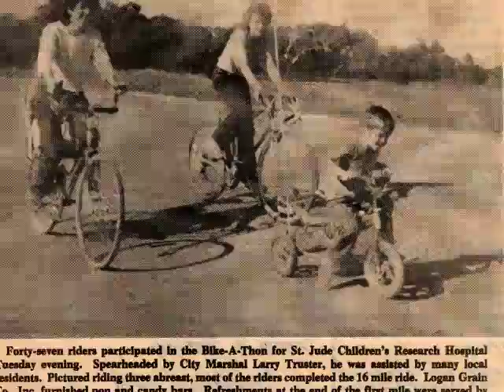Danny Dietz Book Trailer One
First trailer for the book "Danny: The Virtues Within (What America Can Learn from Navy SEAL Danny Dietz)"